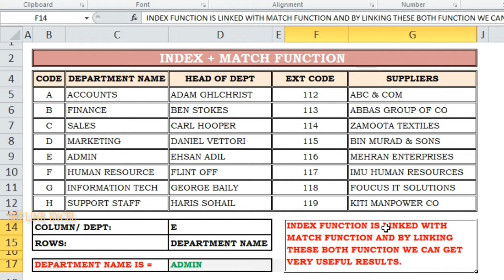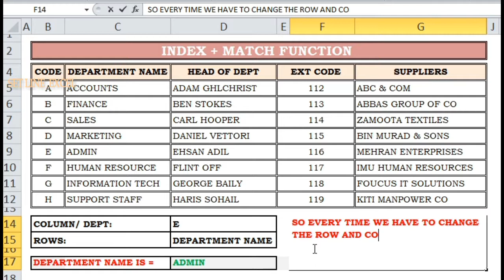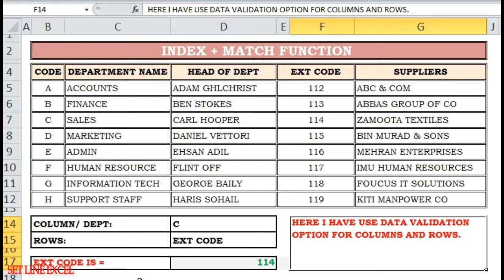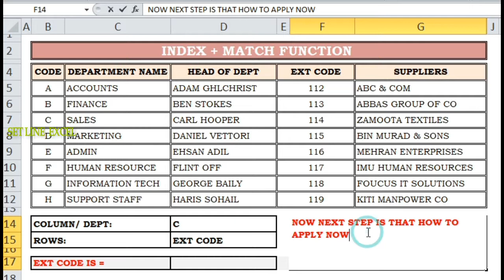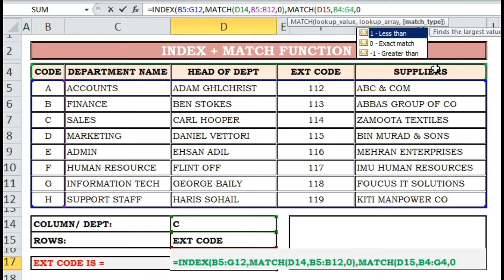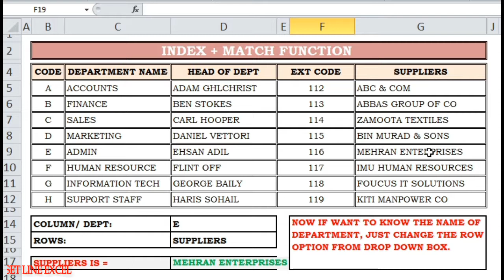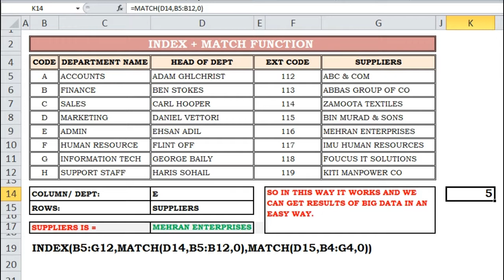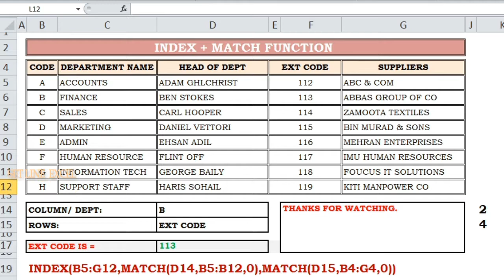INDEX MATCH FUNCTION IN EXCEL [ ELDER BROTHER OF V-LOOKUP HOW TO USE INDEX & MATCH IN EXCEL ]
=INDEX() returns the value of a cell in a table based on the column and row number. =MATCH() returns the position of a cell in a row or column. Combined, the two formulas can look up and return the value of a cell in a table based on vertical and horizontal criteria. The MATCH function determines the relative position of the lookup value in the specified range of cells. From there, the INDEX function takes that number, or numbers, and returns a value in the corresponding cell.

modal=admin_todo_tour

The INDEX MATCH function is one of Excel's most powerful features. The older brother of the much-used VLOOKUP, INDEX MATCH allows you to look up values in a table based off of other rows and columns. And, unlike VLOOKUP, it can be used on rows, columns, or both at the same time.
INDEX+MATCH, MATCH AND INDEX FUNCTION. COMBINE USE OF INDEX+MATCH FUNCTION. We don't plan to violate anyone's right. Thanks.